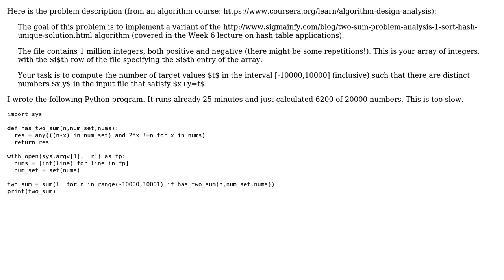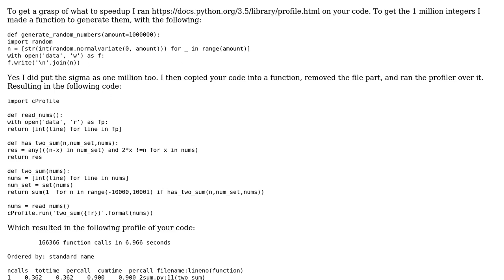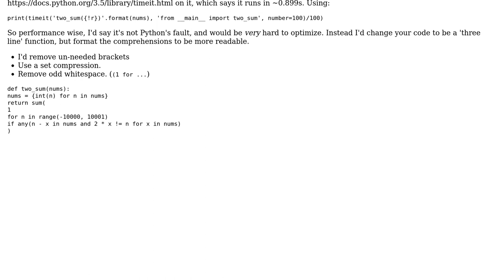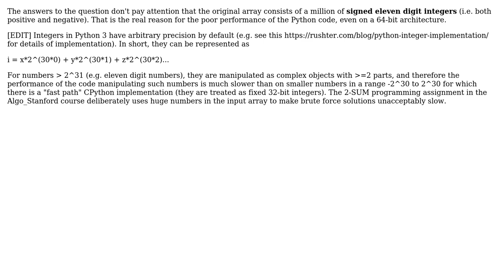Code Review: 2-sum problem on a range in Python (4 Solutions!!)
Code Review: 2-sum problem on a range in Python

With thanks & praise to God, and with thanks to the many people who have made this project possible! | Content (except music & images) licensed under CC BY-SA | Music | Images & others | With thanks to user Sergei Zaitseff user Peilonrayz user Jaime user David Michael Gang user 200_success and the Stack Exchange Network Trademarks are property of their respective owners. You are responsible for your own actions.